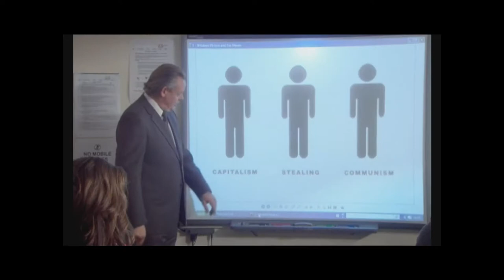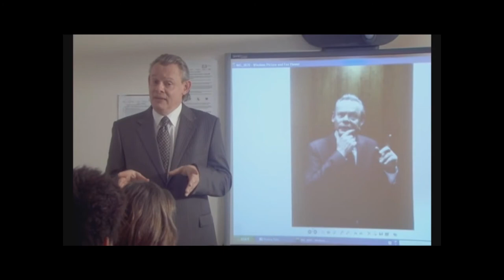Martin Clunes as Reggie Perrin - Economic Systems